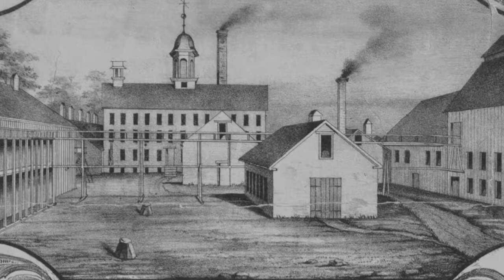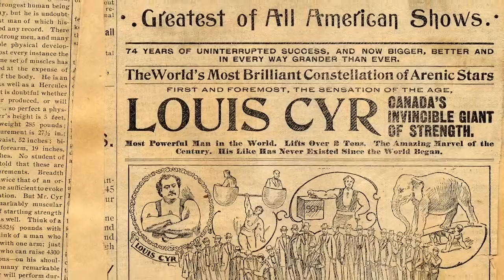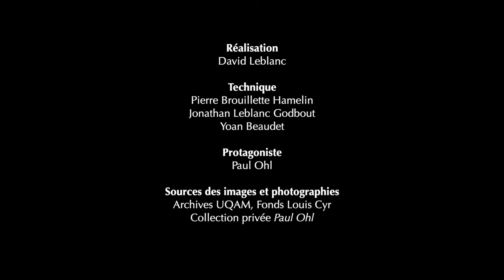Louis Cyr, raconté par le biographe Paul Ohl